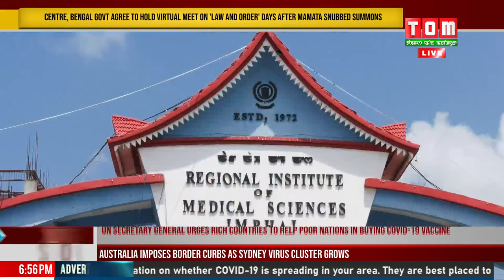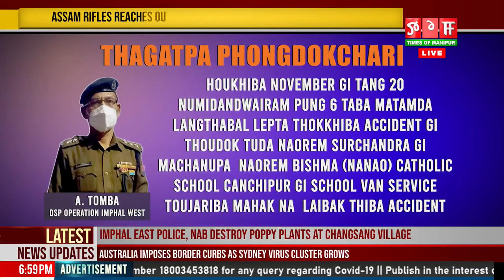LIVE | TOM TV 6:30 PM ENGLISH NEWS, 18 DEC 2020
TOM TV 6:30 PM ENGLISH NEWS, 18 DEC 2020
NEWS ANCHOR: SURAJ KH